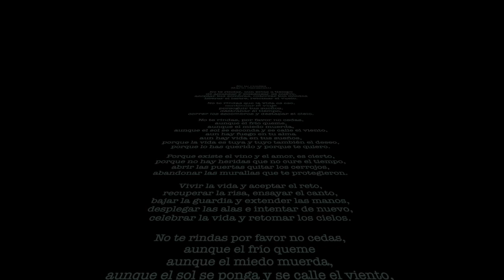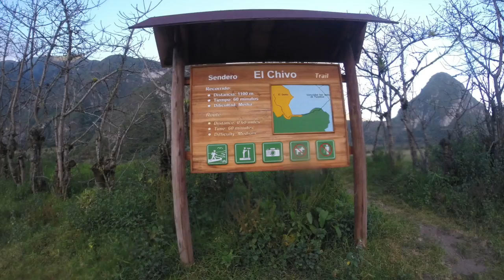PULULAHUA TRAIL ECUADOR 16/07/2017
Super Aventura en el crater